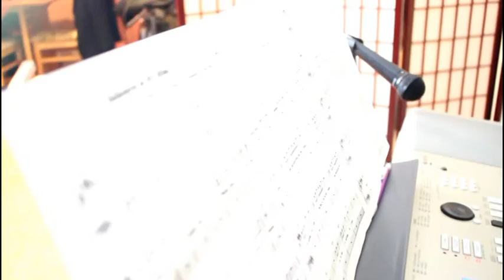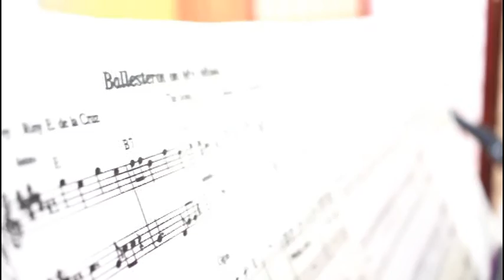Irelyn Arana: "Ballesteros on My Mind - The Song"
"Ballesteros on My Mind - The Song" is performed by Irelyn Arana in January 2018 in Chicago, Illinois, U.S.A. Pianist: Darryl Sanceda. Composer: Arquimides V. Alban Suarez. Lyricist: Rey E. de la Cruz.

Based on the book, "Ballesteros on My Mind: My Hometown in the Philippines" (2016).